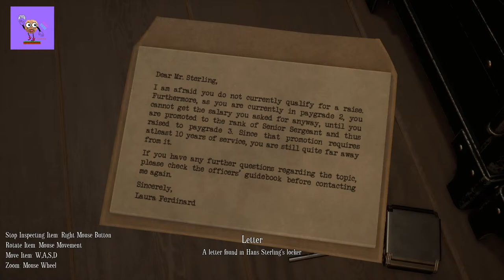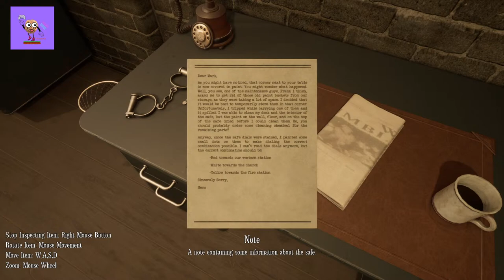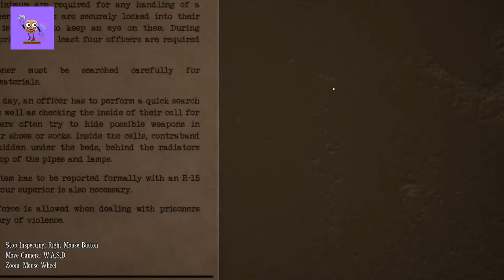Escape Memoirs : Mini stories தமிழ் ||PORI URUNDAI GAIMNG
LAPTOP : DELL G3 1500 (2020)
CPU : Intel i5 10gen
GPU : GTX 1650 4GB NVIDIA
RAM : 16 GB DDR4 (1)
Keyboard : TVS office use keyboard
Headphone : Phone headphone